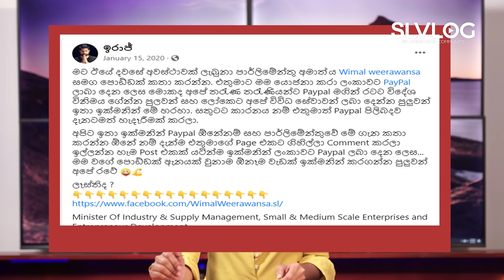ආණ්ඩුව ජවිපෙ සමඟ හැප්පෙවිද?